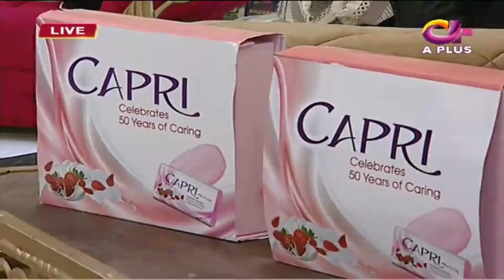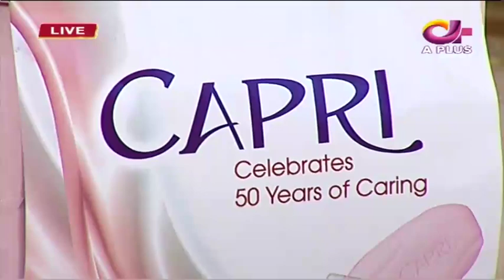Humaira Channa Special | Ek Nayee Subah With Farah | 3 Jul 2019 | APlus | CA1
Humaira Channa Special | Ek Nayee Subah With Farah | 3 July 2019 | APlus